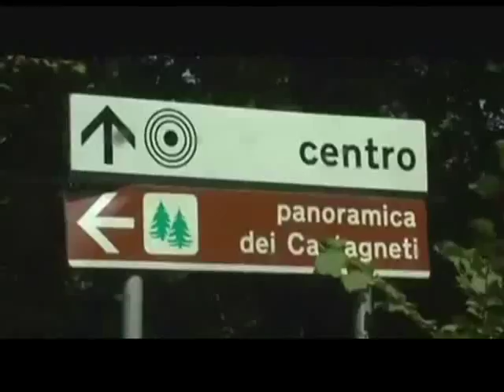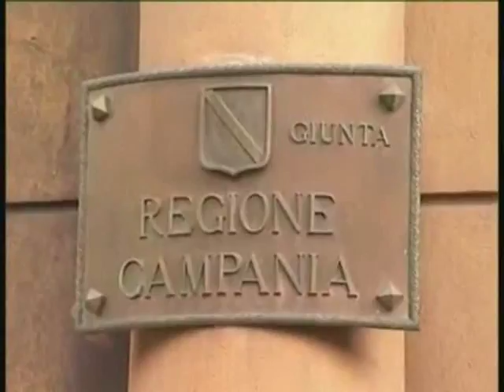SERV FONDI CINIPIDE CASTAGNETI 16MAR